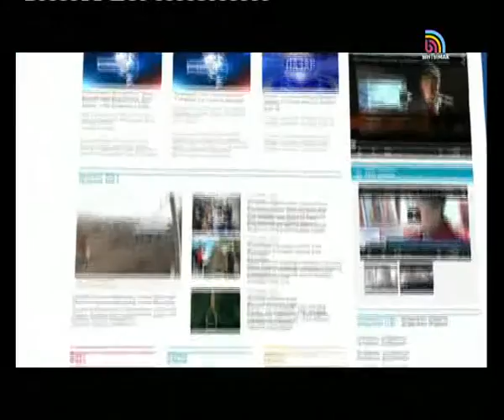КҮНДҮЗГҮ КАБАРЛАР / КЫРГ / 18:00 / 21.08.15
Ош: Казакстан жараны жасалма акча менен кармалды
Бомба салынды делген баштыктын ичинен кийим-кече чыкты
7 айда 26 млрд сомдон ашык салык жыйналды
Кыргызстанда доллардын курсу кайрадан рекорддук чегине жеттиПремьер мамлекеттик органдардын штатын кыскартууну ниеттенүүдө